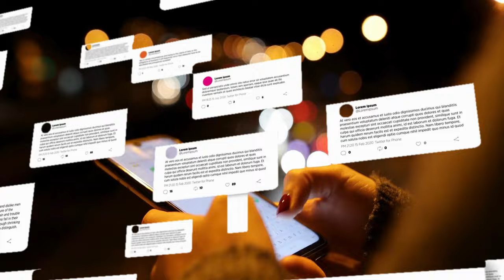Let's Discover Evolution of Turkish Street Food from Ottoman to Today!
Hey food enthusiasts! Welcome to the culinary timeline channel where we set out together on a journey through culinary traditions, discovering timeless recipes, and unraveling the science and history behind the flavors. Marhaba and welcome back fellow foodies! Today, we have a special treat for you as we are embarking on a delectable journey through time, exploring the evolution of Turkish street food from the glorious Ottoman Empire to the vibrant and modern Turkish Republic. Get ready to tantalize your taste buds and travel through time as we delve into the evolution of Turkish street food.

In today's video we look at Let's Discover Evolution of Turkish Street Food from Ottoman to Today. Keep watching to see turkish street food, turkish food, istanbul street food, and turkish.Also you will see things to do in istanbul, street food, turkish cuisine, and street food in turkey. Moreover you see ottoman empire, things to do in turkey, turkish culture and what to eat in istanbul. Addtion that you see extreme street food in turkey, turkey street food, turkish street food istanbul, and delicious turkish street food tour in istanbul. Also you see best turkish street food, what to do in turkey, turkish history, and ottoman history.

Inspired by HUNTING STREETFOOD & KULINER TURKEY DI ISTANBUL | WASEDABOYS WORLD TRIP 52

Inspired by ISTANBUL TURKEY CITY CENTER 4K WALKING TOUR GRAND BAZAAR,EMINONU,SIRKECI | SHOPS,STREET FOODS,BAZAAR

Inspired by Istanbul's SECRET Food Spots | Turkish Street Food Tour

Inspired by EXTREME Turkish bakery! Most Popular Street food in Turkey

Inspired by Istanbul food tour! (we ate for seven hours straight)

Inspired by Turkish street food, BEST in the WORLD

On Culinary Timeline we will go through cook, culinary timeline, weird food history, and lost recipes.